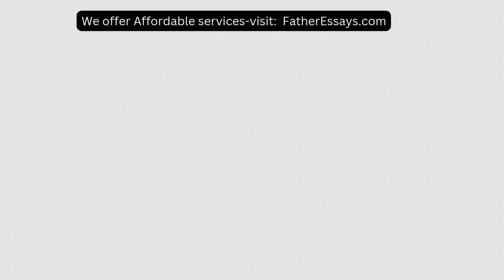The residents of Mucho County value a multicultural healthcare delivery system to meet the needs of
The residents of Mucho County value a multicultural healthcare delivery system to meet the needs of the community and enhance patient experience As the new chief executive officer CEO you must consider th